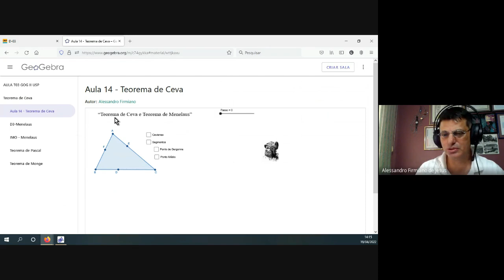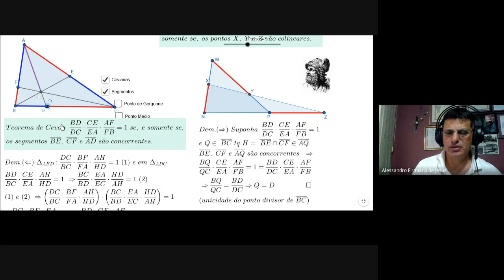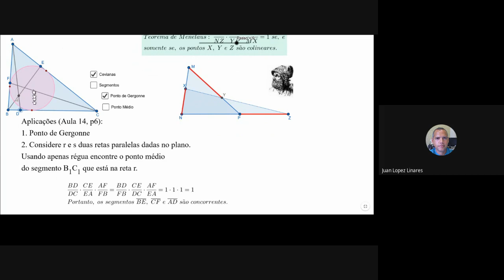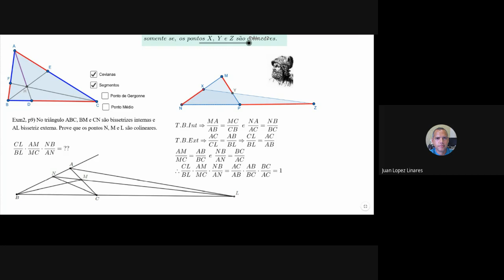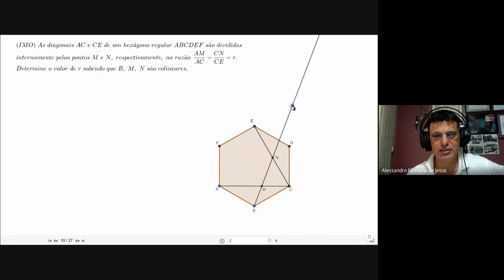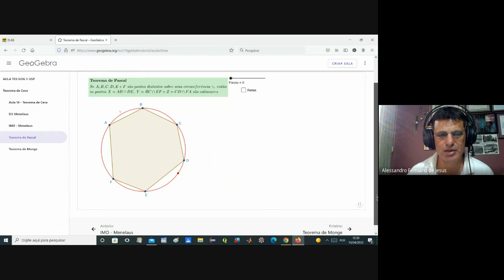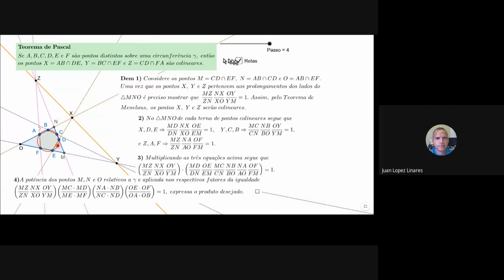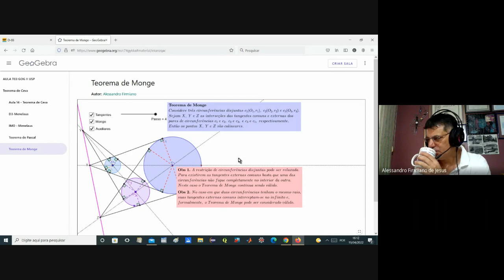P3 Teoremas de Ceva, Menelaus, Pascal e Monge. GOG-2022-II.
Prof. Alessandro Firmiano de Jesus. Apresentam-se e demonstram-se os Teoremas de Ceva, Menelaus, Pascal e Monge. Ponto de Gergonne e divisão harmônica. Discutem-se aplicações e problemas olímpicos. Aula-03-1 do curso "Geometria Olímpica com Geogebra II-2022”.